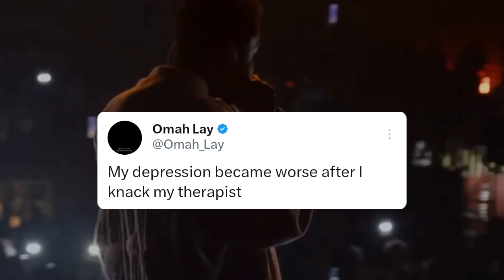The story of OMAH LAY (before fame)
Discover the incredible journey of Omah Lay, the Nigerian artist who overcame hardships to find his place in the music industry. From facing early struggles to becoming a top Afro-fusion sensation, Omah Lay's story is one of determination, resilience, and musical innovation.

Learn how Omah Lay, born Stanley Omah Didia, navigated loss, adversity, and odd jobs to pursue his musical dreams. Transitioning from a laundry man to a sought-after music producer and then a celebrated singer showcases his unwavering commitment to music.

Witness his journey to fame, starting with the viral hit "Bad Influence," overcoming industry challenges, including a brief arrest, and evolving into a globally recognized artist. Dive into the transformative moments that led Omah Lay to create "Afro-Depression," infusing his emotional experiences into his music.

Omah Lay's rise from obscurity to winning awards and collaborating with icons like justinbieber Metro boomin, and wizkid showcases the power of passion and talent against all odds.

Join us in unraveling the remarkable story of omahlay, a young artist who disregarded challenges, conquered difficulties, and inspired others to pursue their dreams relentlessly.